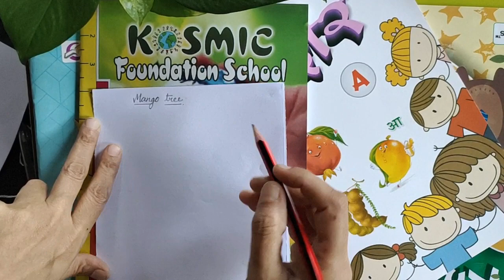Class 1 Summary of Ch-1 English EVS Ch 2&3 by Mrs. Deepika Joshi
Summary  of Class 1 EVS, English Ch1 and Ch1&3 an in the interactive and comprehensive session with Mrs.Deepika Joshi  a child psychologist & academician for over 15 Years